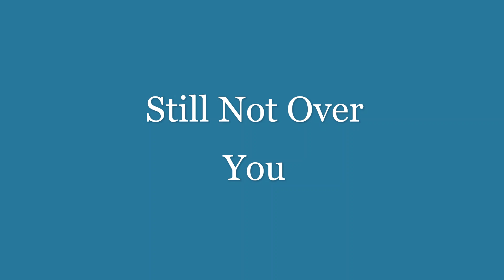Still Not Over You